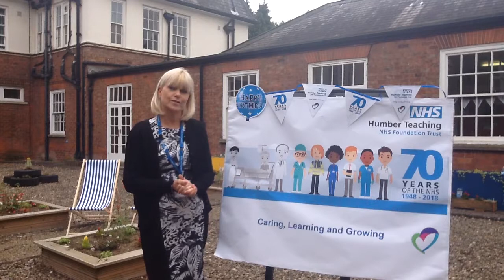Michele Moran Vlog 4 July 2018